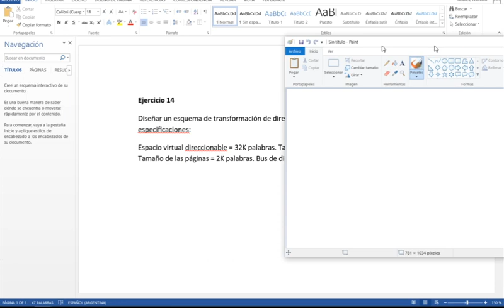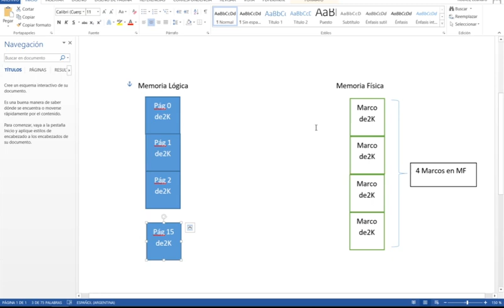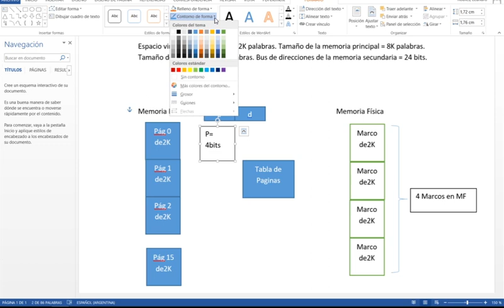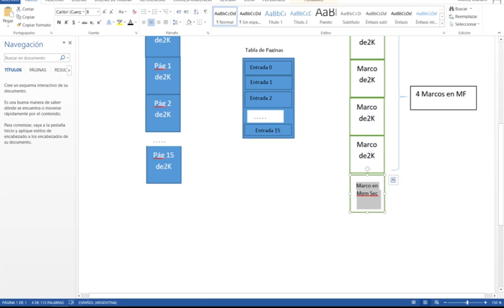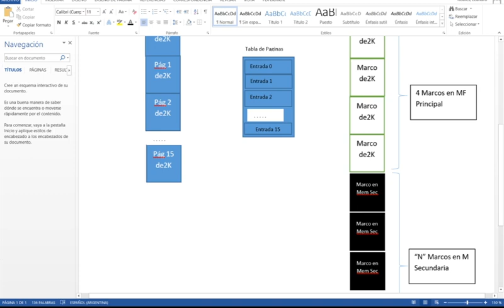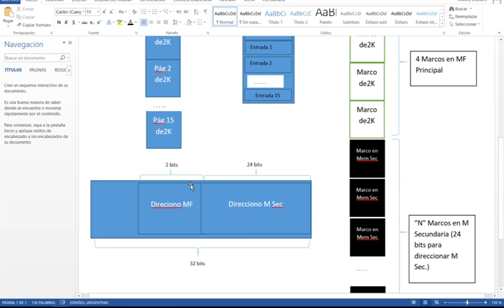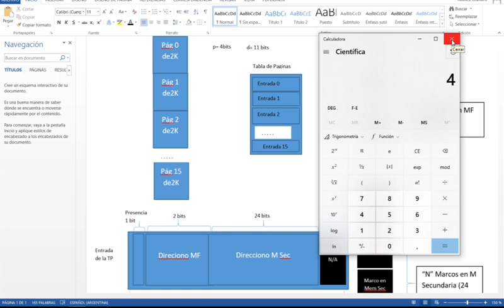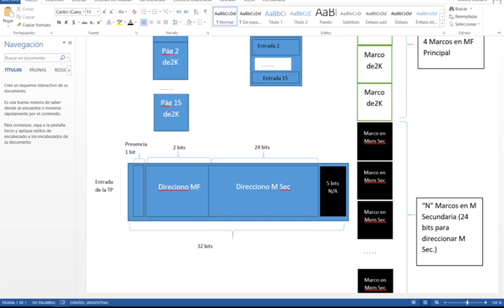Ejercicio 14 Guía Ejercicios - Gestión de Memoria